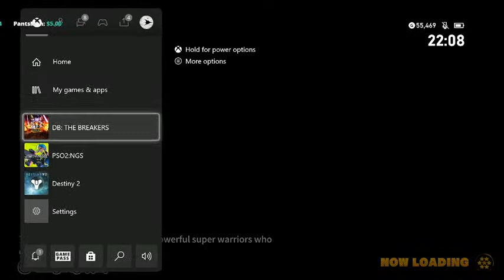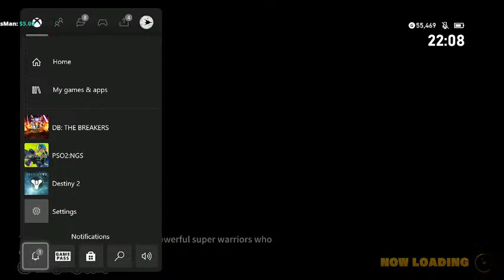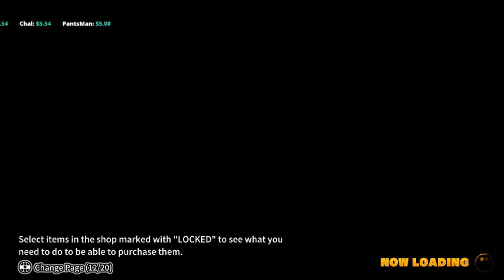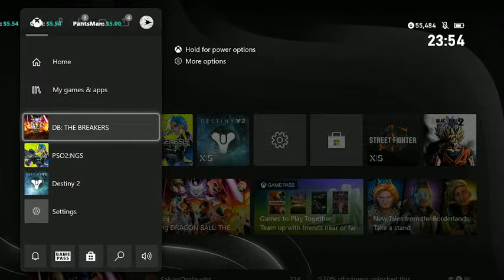Dragon Ball: The Game Breakers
Dragon Ball: The Basket Breakers Stream for all you Survivors and Raider to enjoy.